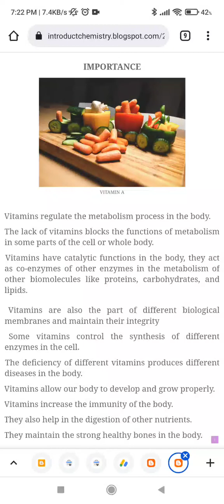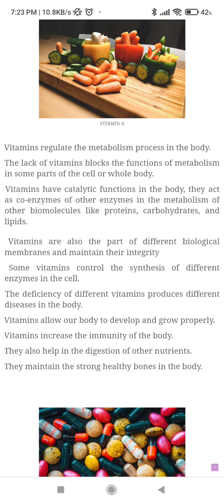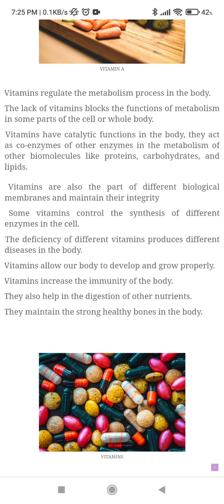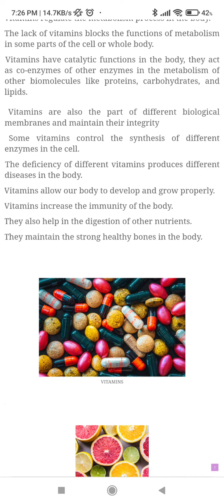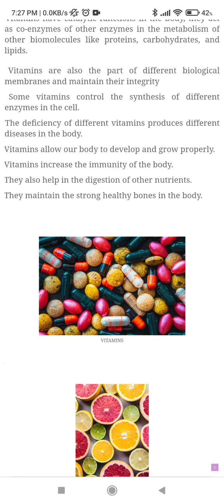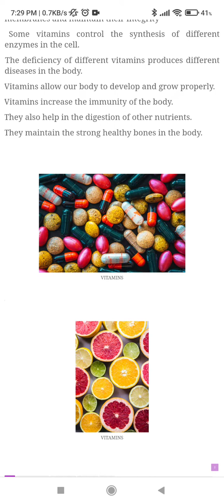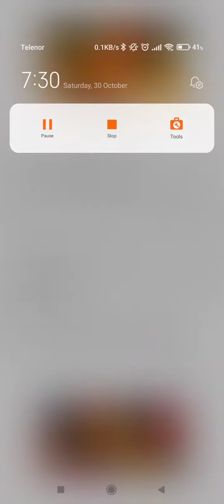Importance of vitamins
In this video you will know about the importance of vitamins in detail